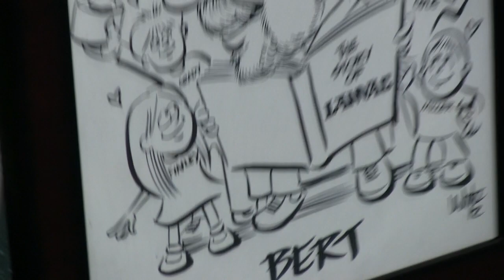2012 Security Canada Central - LANVAC Characterchers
LANVAC was kind enough to have artists providing Characterchers. This is my 3 minutes of fun. Thanks Bert!